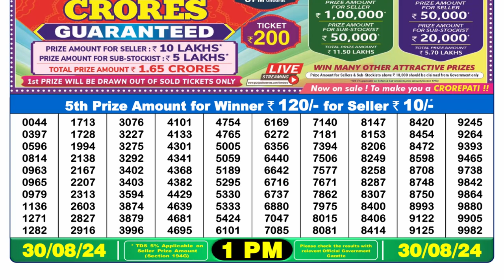Lottery Sambad 1pm 30.08.24 || डिअर लॉटरी रिजल्ट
lottery sambad